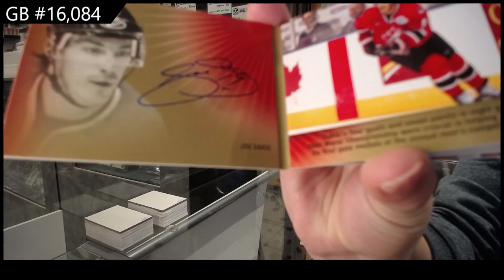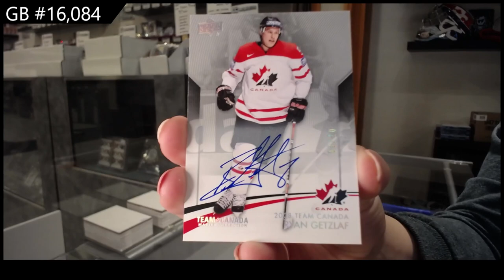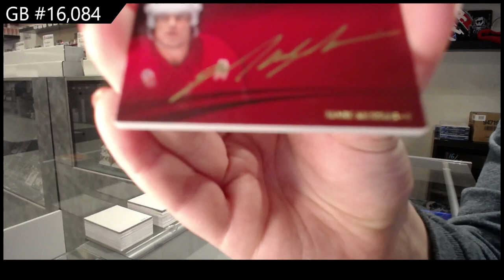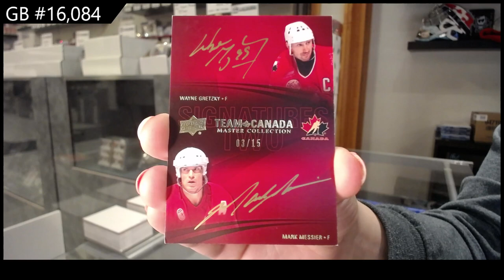14-15 Upper Deck Team Canada Master Collection Hockey Box Break - C&C GB #16,084